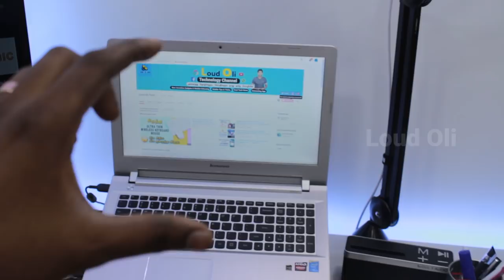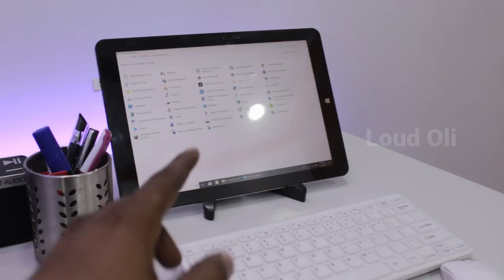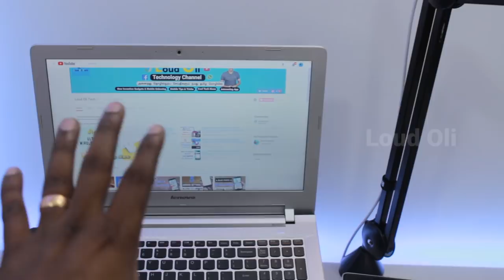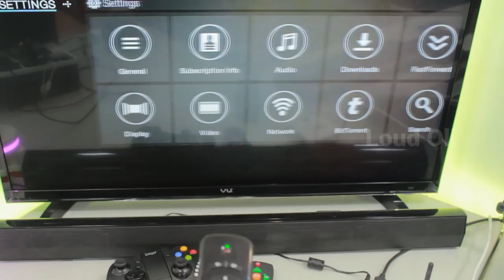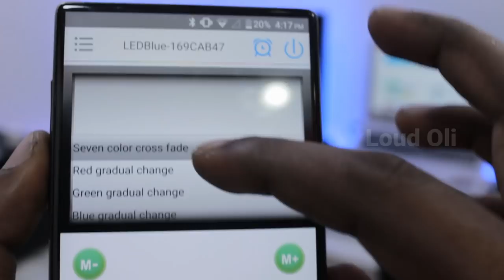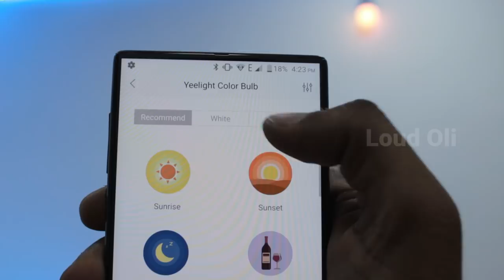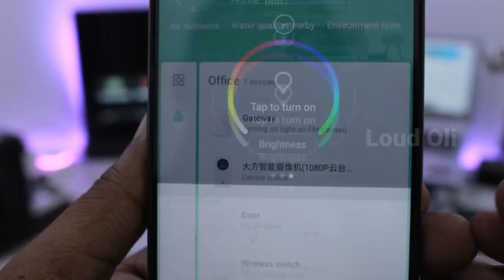Youtube studio setup in Tamil - Loud Oli Tech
புதிய Tech Studio Setup Tour & Home Automation in Tamil

Other Room Setup Link

Rode Podcaster Studio Mic & arm
Canon 700d with 18-55 and 55-250 Digital SLR Camera

i like mrwhosetheboss videos so i inspired and make this setup